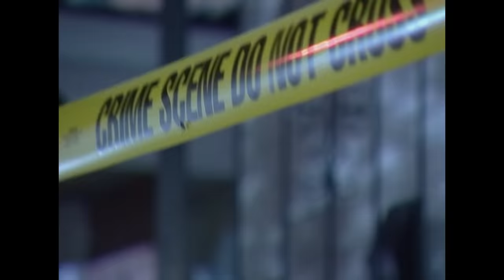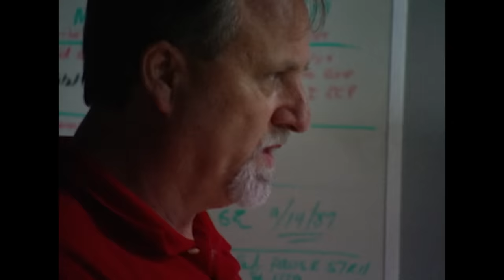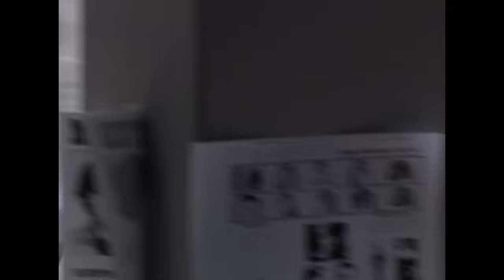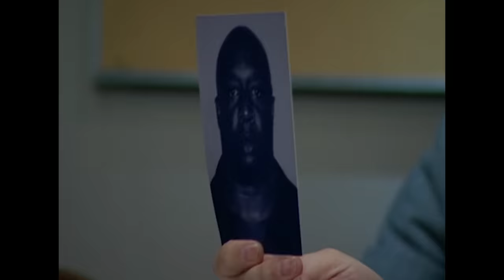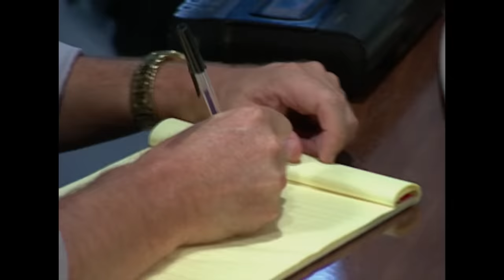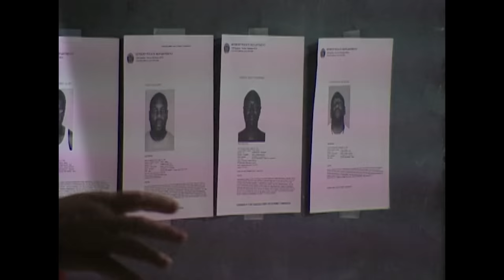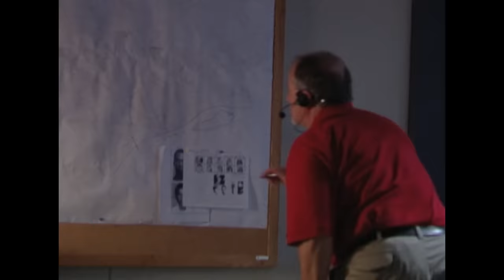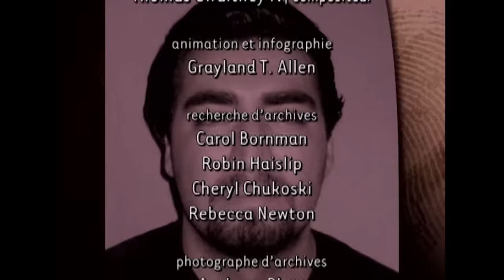Une Entrée Forcée | Épisode Complet | Dossiers FBI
En 1994, une vague de braquages masqués tourmente la région de Détroit. L’identité des cambrioleurs est dévoilée lorsque l’un d’eux est blessé par un propriétaire.